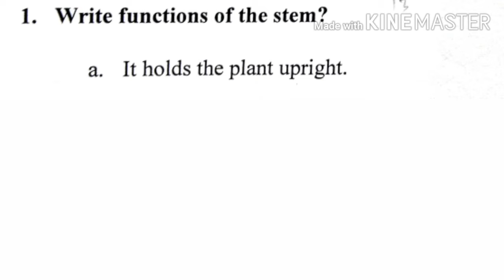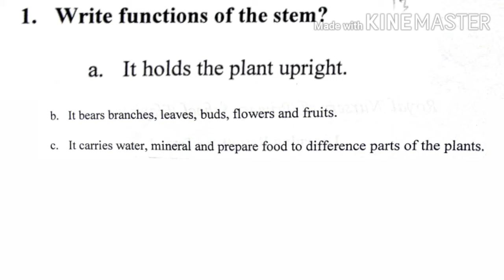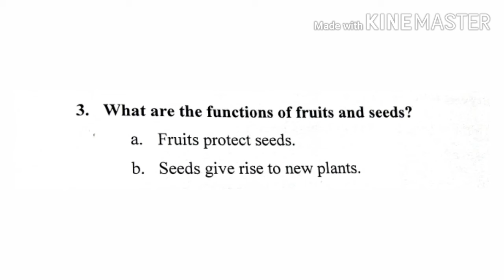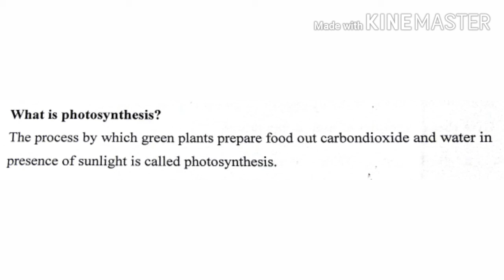STD III Science L 3 Parts of Plants V4